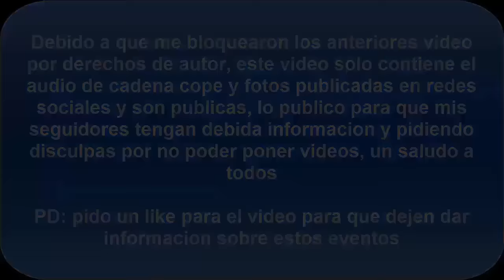La voz 2016: Gala 1 Directos Equipo Manuel Carrasco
'La Voz': Manuel Carrasco interpreta 'Ya no' junto a los concursantes Carlos, Lieta y Alex.